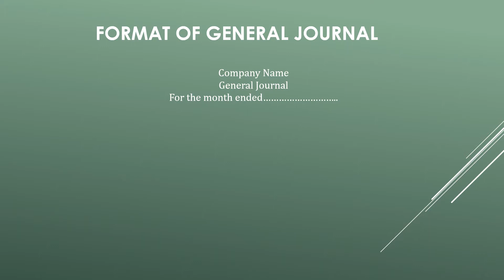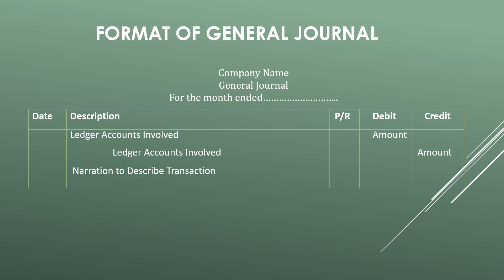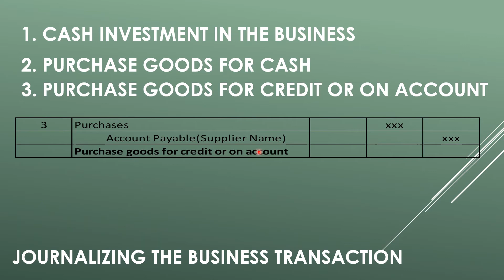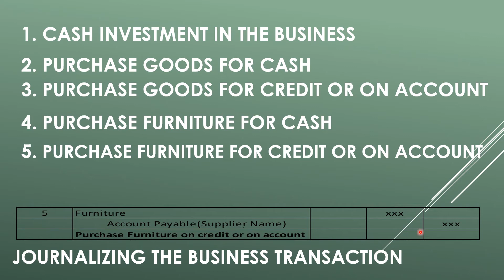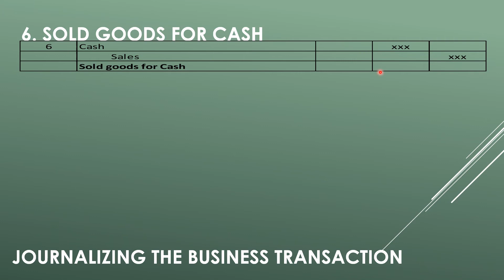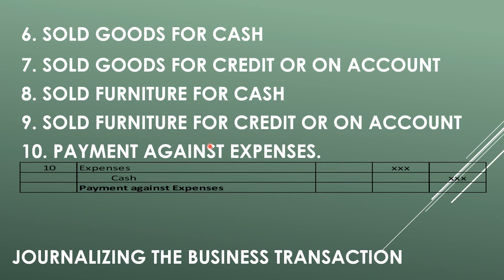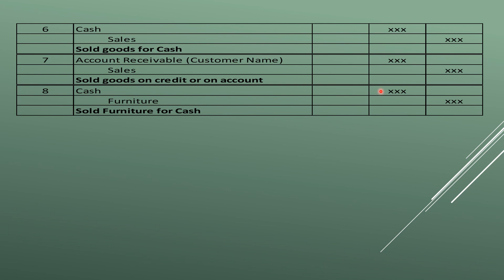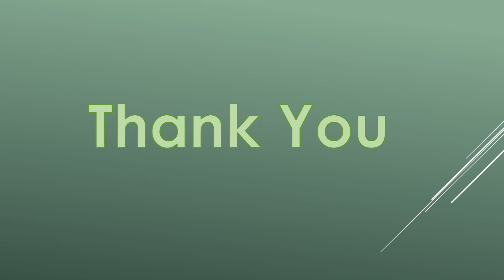General Journal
How to record Business transaction in General Journal.